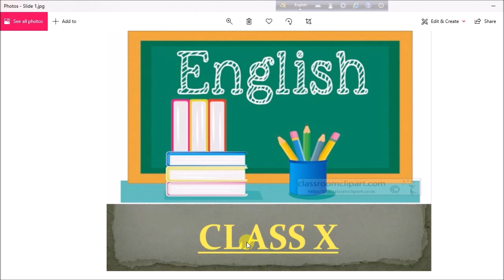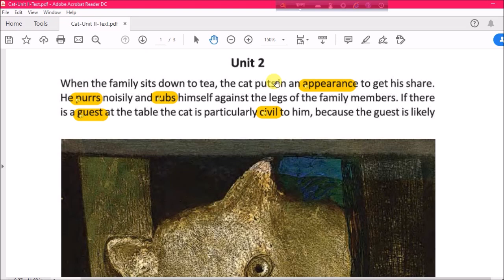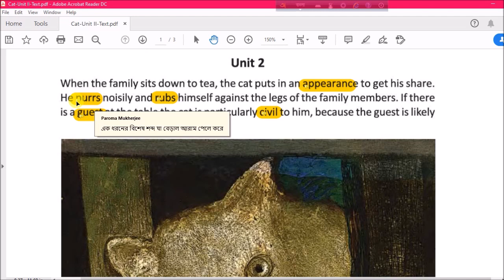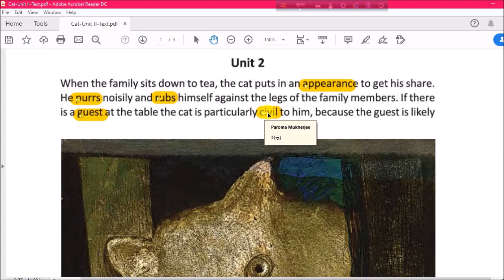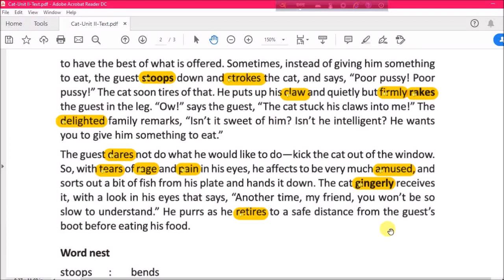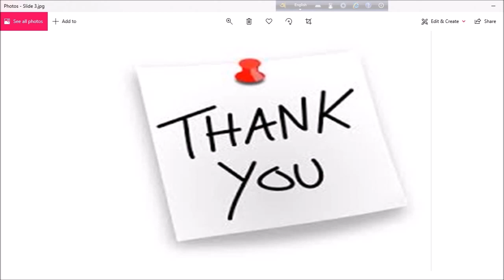Cat Unit II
Class-X-Prose Piece